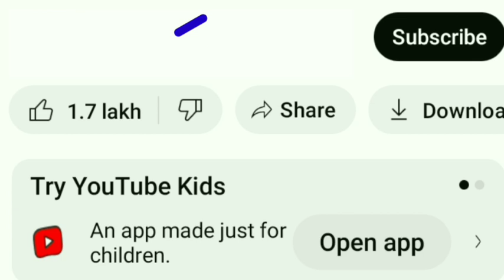virtherobotboy2024 vir vir the robot boy | virtherobotboy newepisodes | robo boy suit on